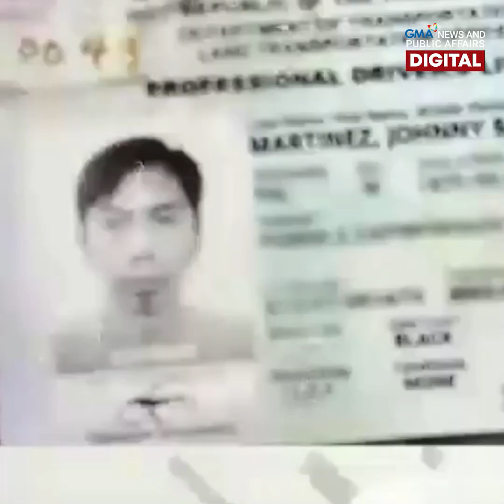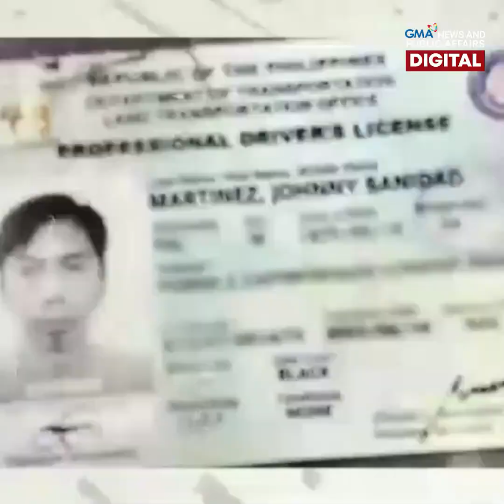Mag-iina, patay matapos martilyuhin umano ng padre de pamilya | GMA News Feed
BABALA: Sensitibong video ang inyong mapapanood.

Minartilyo umano hanggang sa mamatay ang isang ginang pati na dalawang anak nito sa Biñan, Laguna.

Ang padre de pamilya naman, natagpuan ding patay sa ilalim ng hagdanan na may tali sa leeg.

Hinala ng pulisya, mismong ang padre de pamilya ang gumawa ng krimen at maaaring nag-ugat sa problemang pinansiyal ng suspek.

Gayunman, sumasailalim pa sa imbestigasyon ang mga awtoridad.

Ang iba pang detalye sa karumaldumal na krimen, alamin sa video!